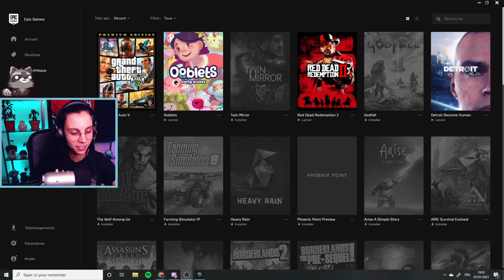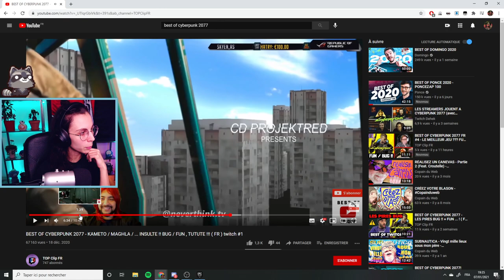Manuel Indocile de Sciences Sociales: JUSTICE & BOURGEOISIE #9 | LECTURE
Revenons aux bases en nous plongeant dans un manuel de sciences sociales pensé pour rendre accessibles les savoirs ! Capitalisme, État, Démocratie, Luttes, et Trajectoires voici les grandes thématiques que nous allons lire ensemble ♥
► Le livre Manuel Indocile de Sciences Sociales: pour des savoirs résistants